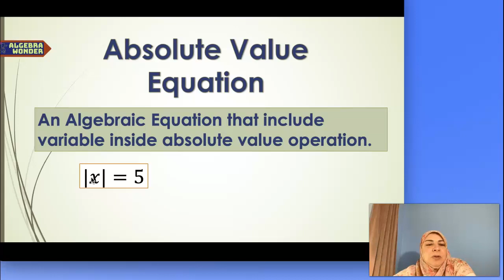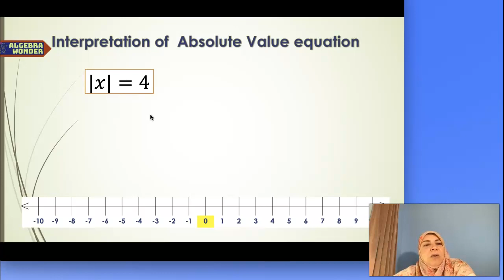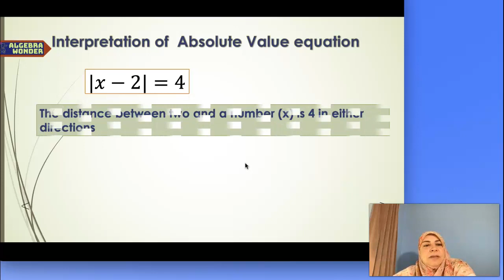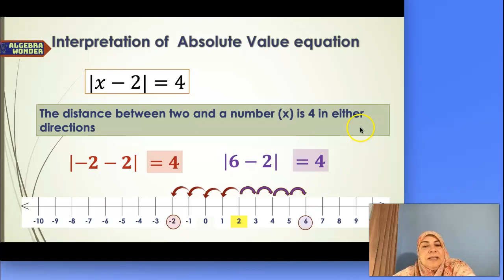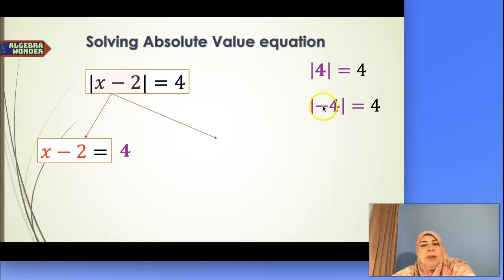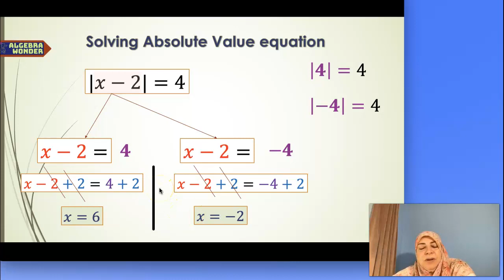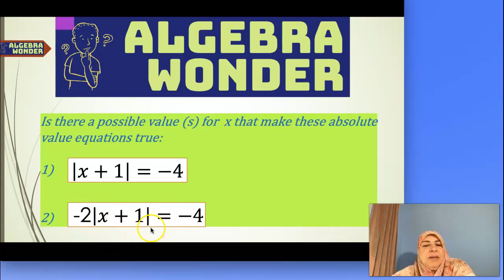Absolute Value Equations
Absolute value equations definition and how to interpreted and solve it